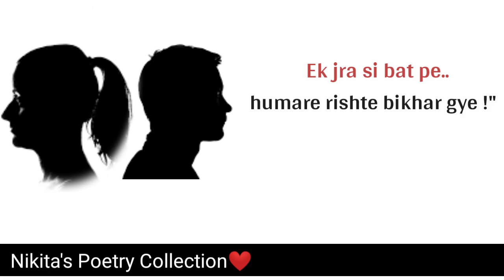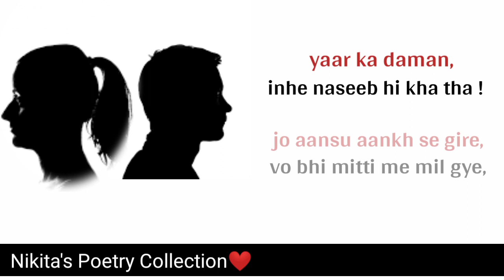"Humare Rishte Bikhar Gaye !" Heart Touching Poetry | Hindi Poetry | Heart💔 Broken | Sad Love Poetr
"Humare Rishte Bikhar Gaye !" Heart Touching Poetry | Hindi Poetry | Heart💔 Broken | Sad Love Poetry

Yah poetry un logo ko dedicate hai jo ki kisi choti galti ke karan, kisi galat femi ke karan jra si bat me ek dusre se alag ho gaye hai sath hi yah video un logo ke liye bhi hai jinka dil esi hi wajah ke karan alag hone par toota huaa hai

Keyword's...

Heart touching poetry on love in hindi
Best hindi love poetry
Best hindi poem
Best poem in hindi
Best hindi poetry for broken heart in hindi
Sad love poetry in hindi
Sad poetry in hindi
Best poetry in hindi 2020
Best poem in hindi 2020

Nikita'sPoetryCollection